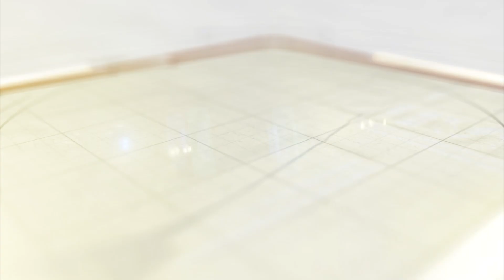માં દશામાંની આકર્ષક મૂર્તિઓ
મૂર્તિઓ ખરીદવા ભીડ જામી સાવલી નગરમાં દશામાના વ્રત પૂર્વે માતાજીની મૂર્તિઓની ખરીદીમાં ઘસારો અષાઢ માસના છેલ્લા દિવસે એટલે કે દિવાસાના દિવસથી દશામાના વ્રતની શુભ શરૂઆત થાય છે.